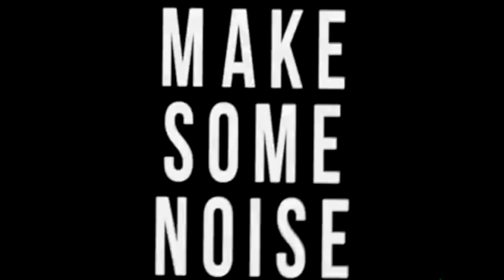Darryl "The Freight Train" Grady #24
St. Louis Attack HB Darryl Grady highlight tape